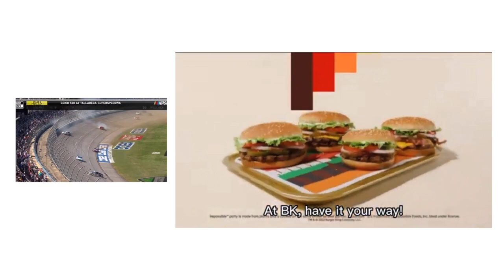Burger King Ad Interrupts A Nascar Stage Finish